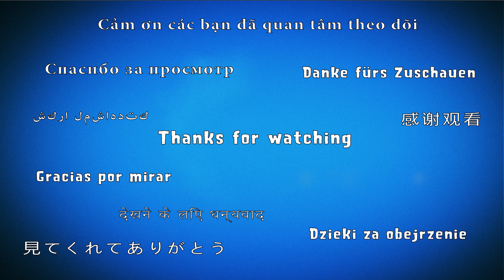Plants vs. Zombies 2 - Beghouled Beyond (August 3, 2017) 🈲🈲🈲🈲